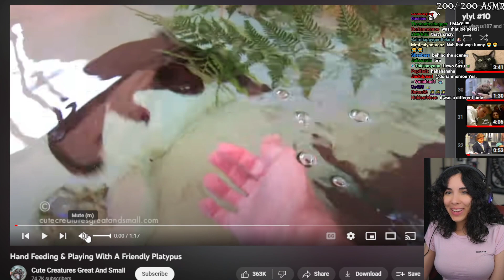Susu- I'm Not Gay. Your Are Gay.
I think the lady protests too much. Especially for someone who's very open about her love of hot hot ladies.